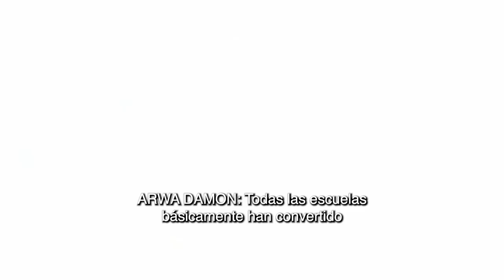Rusia intensifica sus ataques contra Ucrania y EE.UU. promete a Kiev otros 250 millones de dólares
El secretario de Defensa de Estados Unidos, Lloyd Austin, anunció una nueva partida de ayuda para Ucrania, que hace pocos días sufrió uno de los ataques aéreos que más muertes han causado desde el inicio de la invasión rusa a principios de 2022. Dicho ataque, que tuvo lugar el martes 3 de septiembre, provocó la muerte de al menos 51 personas y dejó más de 270 heridas por el impacto de dos misiles rusos contra una academia militar y un hospital en la ciudad ucraniana de Poltava. “La sensación que tienen […] es que Estados Unidos le está dando a Ucrania lo suficiente para que no pierda, pero no lo suficiente para que realmente pueda obtener logros significativos y necesarios”, señala la galardonada periodista Arwa Damon, quien se encuentra en Ucrania con su organización INARA (Red Internacional de Ayuda y Asistencia) que brinda atención médica y de salud mental. “Esto ya viene sucediendo desde hace más de dos años y realmente necesitan comenzar a ver una salida”.